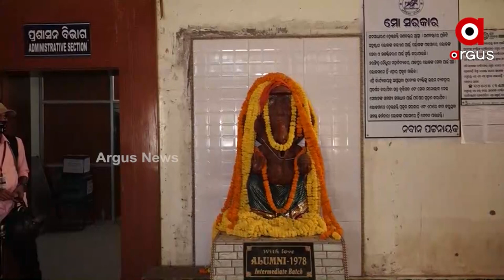ବାଟବଣା ମୋ କଲେଜ ଯୋଜନା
ଶିକ୍ଷା ବ୍ୟବସ୍ଥାର ଦୟନୀୟ ଚିତ୍ର । ତାହା ପୁଣି ଖୋଦ୍ ଏକ ନମ୍ବର ଜିଲ୍ଲା ବୋଲାଉଥିବା ଯାଜପୁରର ଏକ ମାତ୍ର ସ୍ବୟଂ ଶାସିତ ମହାବିଦ୍ୟାଳୟରେ । କଲେଜର ପ୍ରତିଷ୍ଠାତା ଏବେ ବଣ ଭିତରେ । ଅଧକ୍ଷ କହୁଛନ୍ତି ସବୁ ଠିକ ଅଛି, ସେପଟେ ଚିନ୍ତାରେ ଛାତ୍ର ଛାତ୍ରୀ ।